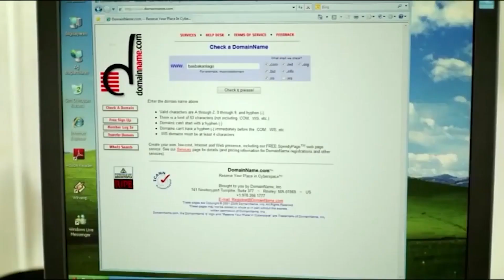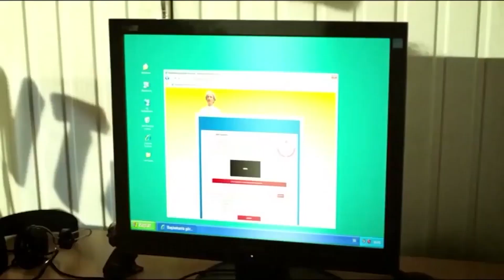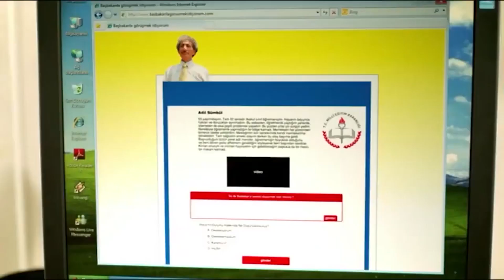Paraları İnternete Mi Yatırıyorsun? | Memleket Meselesi Efsane Sahneler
Filmin Konusu, Adil Hoca emekliliği gelmiş bir ilkokul öğretmenidir. İnatçı, doğrucu karakteri yüzünden yıllarca sürgün yemiş, karısı Nazife de bu yüzden hocadan bıkmış usanmıştır. Adil Hoca, emekliliğine yakın kendi kasabasına tayin olmuştur.Hoca emekliliğini beklerken, günün birinde kasabadaki genç bir polisten galiz küfürler ve okkalı bir tokat yer ve gururu fena halde incinir. İlçe emniyet müdürlüğünde ve savcılıkta genç polisin gerekli cezayı görmesini sağlamak ve adaletin yerini bulmasını sağlamaya kararlı olan Adil Hoca, tüm kasaba tarafından sevilen ve sayılan bir kişiliktir. Yerel adli mercilerde, adaletin tecelli etmesini sağlayamayan Hoca, genç bir polisten yediği bu tokadın peşini bırakmaz. Sesini duyurup adaletin yerini bulması için zorlu bir mücadeleye girişen Hoca, sonunda istediğini başarır, ve herkesin unut gitsin dediği polis tokadını, mücadelesinin sonunda bütün ülkeye duyurarak, ‘Memleket Meselesi’ haline getirir. Hoca’nın doğrucu, onurlu, gururlu kişiliğini bilen bütün kasabalı da Hoca’nın Memleket Meselesi’nde ona elinden gelen desteği verir.

Yönetmen: İsa Yıldız, Murat Onbul
Ülke: Türkiye
Oyuncular: Esat Demirel, Çağrı Yıldız, Akın Paşaoğlu, Emre Budak, Oğuz Tunç, Serhan Toksoy, Esat Özdemir, Can Hacıkadiroğlu, Zeki Göksel Yıldırım, Zeki Demir, Ahmet Kura, Bora Akkaş, Ahmet Uğurlu
Ödüller: En İyi Yardımcı Erkek Oyuncu